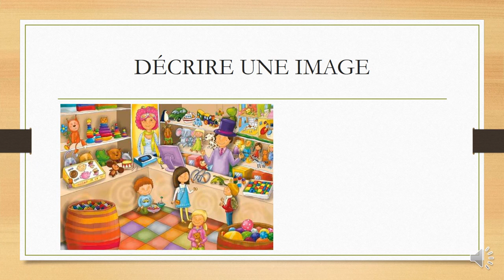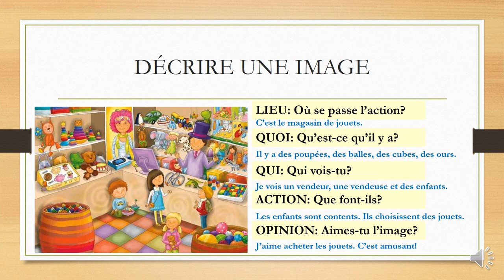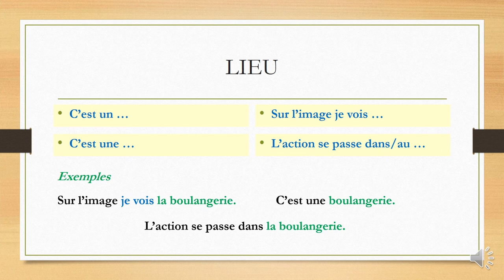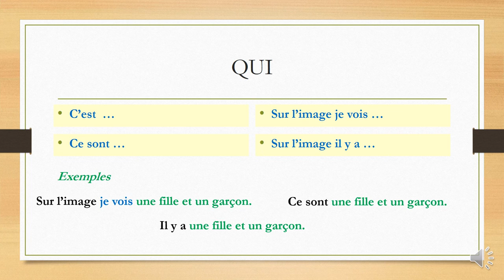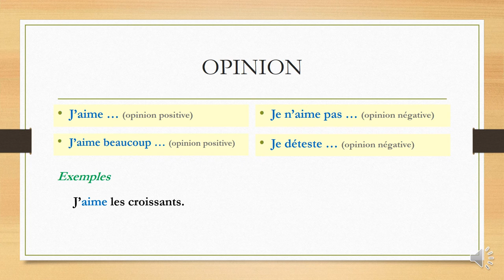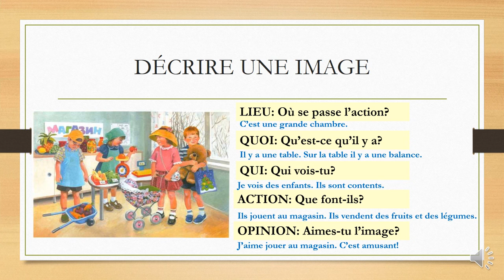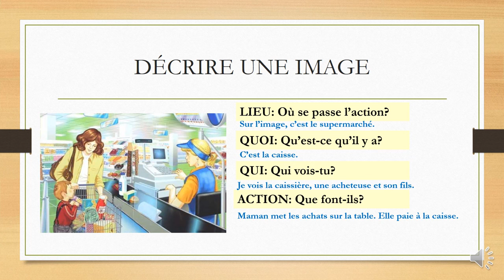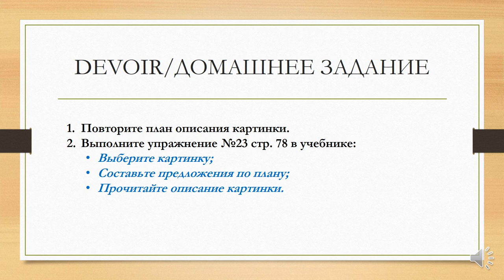Французский язык 4 класс Раздел 9 Урок 10 Описание картинки